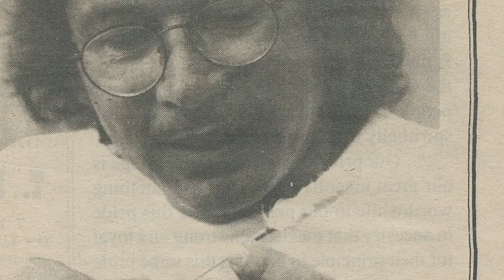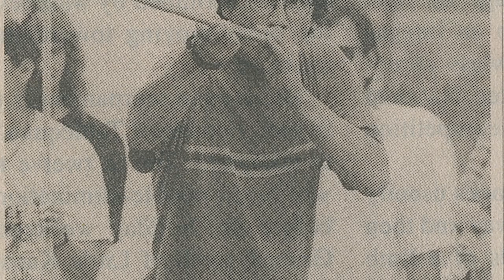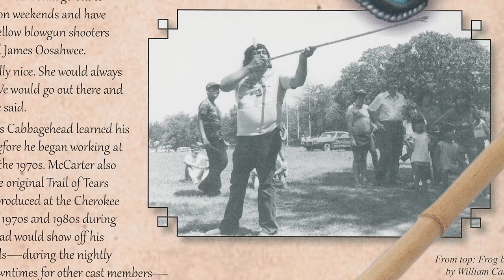Teaching His Treasure: Blowgun Maker Danny McCarter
Few know the Cherokee Blowgun as well as Danny McCarter. As a lifelong teacher and Cherokee National Treasure, Danny shares the importance of helping others and listening to our elders.